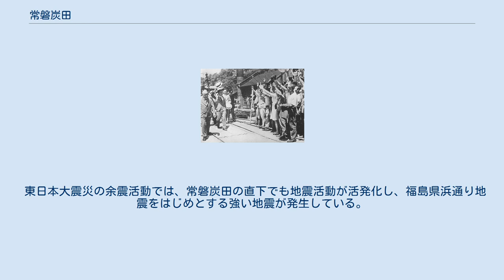常磐炭田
常磐炭田（じょうばんたんでん）とは、19世紀後半から20世紀前半にかけて、福島県双葉郡富岡町から茨城県日立市までに広がって存在した炭田である。
夜ノ森と久慈川に挟まれた沿岸地域に立地していた。
 「常磐」は、令制国名の「常陸国」と、明治旧国名の「磐城国」の頭文字を取って付けられた名称である。
「常」は水戸藩など現在の茨城県に、「磐」は磐城平藩に相当する地域である。
 常磐炭鉱に行幸する昭和天皇（1947年） 戊辰戦争が終結した直後、神永喜八、片寄平蔵らにより発見された。
明治初期の1870年代から、茨城県北部（旧水戸藩領）から福島県浜通り南部（旧磐城平藩領）にかけての海岸線に面する丘陵地帯にかけて、大規模な炭鉱開発が行われた。
これは、首都圏に最も近い炭鉱として注目されたためである。
しかし硫黄分を多く含有し、純度の低い炭質（低品位炭）という不利な条件があり、さらに地層が激しい褶曲を受けているため、石炭層を求めて地下へとひたすら掘り下げる、高い掘削技術を要する炭鉱であった。
地下水が多く、温泉も湧き出すため坑内は暑く過酷な環境で、1トンの石炭を採掘するのに4トン程度の地下水が湧き出すともいわれ（常磐炭鉱記録映画による）、当時の世界最大級の排水ポンプを並べるなど採炭コストも高かった。
しかし首都圏に最も近い大規模炭田であり、また石炭以外にも銅を産出する地域（日立銅山）も含まれていたので、第二次世界大戦前には首都・東京に近い鉱工業地帯として発展した。
 1947年8月5日には昭和天皇が福島県に行幸した際、湯本第6坑内を視察して作業員を激励した。
天皇が実際に坑内（地下1,500尺）まで視察したことは初めてのことだった。
 第二次世界大戦後、特にエネルギー革命と高度経済成長が起こった1960年代になると、慢性的なコスト増で産出資源の競争力が失われた。
さらに、マッチ用の燐や化学工業原料、火薬などの用途があった副産物の硫黄資源も、技術革新によって石油の脱硫処理から硫黄がより容易に生産されるようになり、市場から駆逐された。
各鉱は採算が次第に悪化していき、最後まで残った常磐炭礦（1970年から常磐興産）の所有する鉱山も1976年（昭和51年）に閉山し、常磐興産は炭鉱業自体も1985年（昭和60年）に撤退した。
 常磐炭鉱中郷鉱跡（北茨城市） 常磐興産は、炭鉱の斜陽化による収益の悪化を観光業に転換することで生き残りを図った。
福島県いわき市付近では、かつては炭鉱の坑道から温泉が湧出して労働者を悩ませただけでなく、常磐湯本温泉を湯枯れさせてしまう経緯があった（1トンの石炭を掘るために40トンの湯を廃棄していた）。
その温泉を利用する常磐ハワイアンセンター（現・スパリゾートハワイアンズ）を建設し、成功を収めた。
また鉱床をボーリングして常磐湯本温泉の安定した源泉を確保している。
ちなみに2006年公開の映画『フラガール』は、閉山前後のこの地域を描いている。
 いわき市には、常磐炭田の歴史や市内で発掘されたフタバスズキリュウの化石レプリカなどを展示する観光施設「いわき市石炭・化石館ほるる」がある。
 また南部の茨城県日立市付近では、鉱山機械の修理工場から始まった日立製作所が世界的電機メーカーに成長した。
その関連企業と合わせて石炭産業従事者の多くを労働力として吸収し、地域の産業基盤の維持に貢献した。
 東日本大震災の余震活動では、常磐炭田の直下でも地震活動が活発化し、福島県浜通り地震をはじめとする強い地震が発生している。